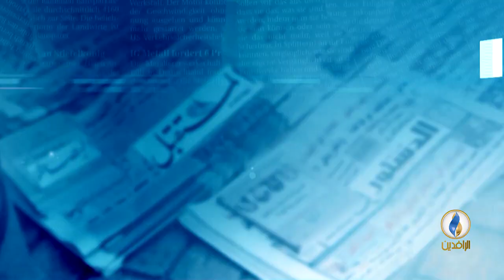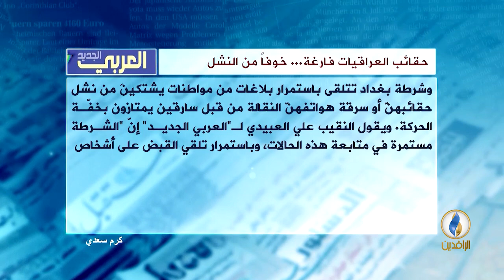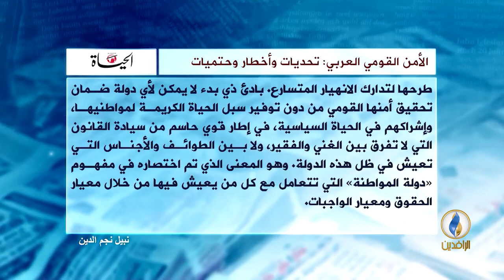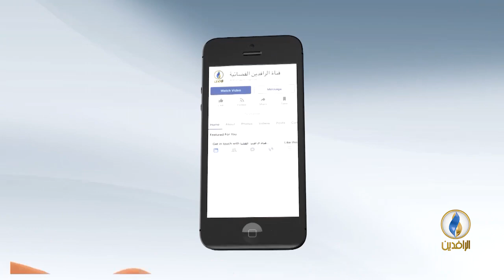صدى_ الأقلام | 17- 3 -2018